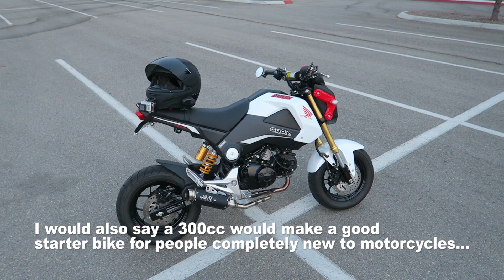One Year With a Honda Grom | Owner's Review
If you're thinking about buying a Honda Grom (MSX125), then this is the review that you have to watch! I will go over everything you need to know about this little bike in the ONE year that I have owned it!

I'm a big fan of long-term and real world reviews over first impressions. The Honda Grom is a bike that's easy to fall in love with after watching Youtuber's like Fooligan and his epic wheelies. But how is owning the Grom after spending the money and going past the honey moon phase? I give you guy's a complete owners review, in-depth walkaround, and riding experience with my 2015 Grom. I talk about modifications for the bike as well as show you the stock features of the bike that it comes with new. I also talk about the top speed, reliability, maintenance costs, and insurance/payments, etc.

Buying a Honda Grom isn't what I would consider cheap. So how does it make for a good first motorcycle? I give you guys my thoughts about dropping the money on a new Grom and whether it MAY or MAY NOT be the right bike for you. The Grom makes for a great stunt bike, mini-track bike, or just an all around commuter. The gas mileage (MPG) is ridiculously good. It may be a goofy looking pit bike on steroids, but with the right mods, it can look awesome!

Pro Taper Bars

TST LED Turn Signals

ZoOm Loop Exhaust

Motodynamic Fender Eliminator

Ohlins Rear Shock

Grom bar end mirrors

This is a long video, so sit back, grab some popcorn and enjoy the show!

- ALLDAYANTHONY